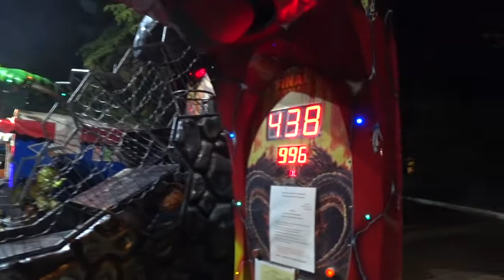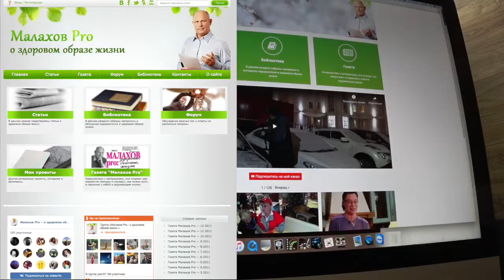ГИРЕВОЙ СПОРТ. КРЫМ. Малахов. 19_1.